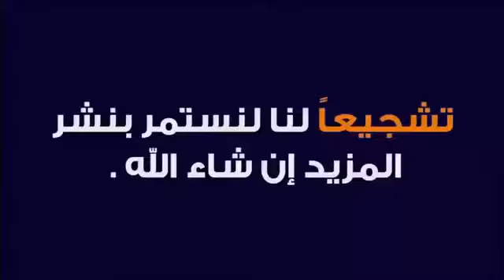Best attack wild Epic Battle Of Wild dogs vs Animals is not never Lion , Buffalo , warthog , deer